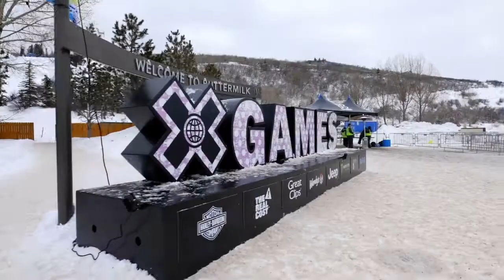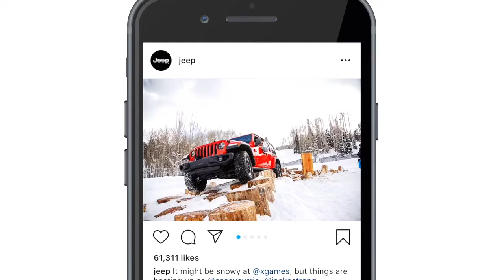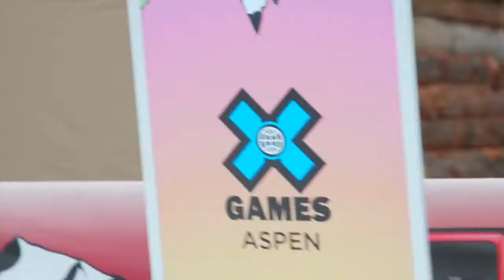Jeep Champion of Adventure